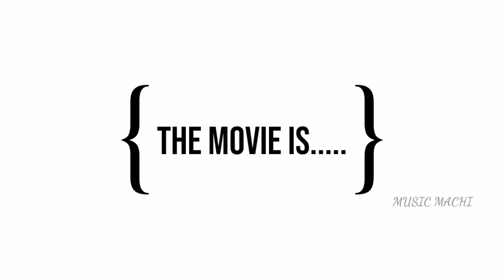GUESS THE LATEST TAMIL MOVIE BY BGM || GUESS THE MOVIE IN 10 SECONDS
BGM WILL BE PLAYED FOR 10 SECONDS TRY TO FIND THE MOVIE WITH IN THE GIVEN TIME.